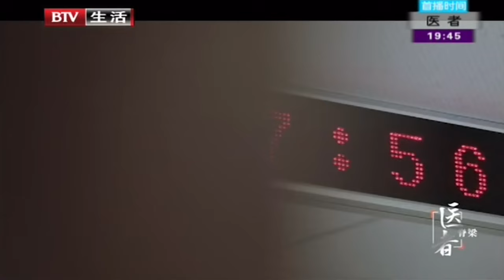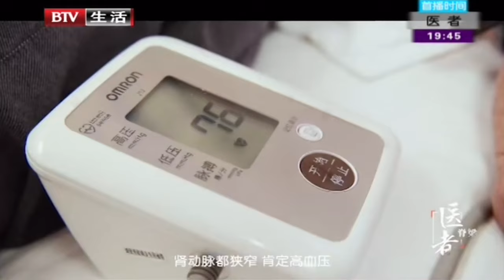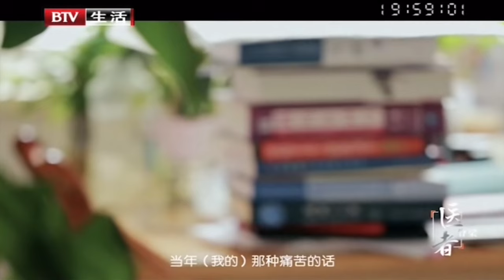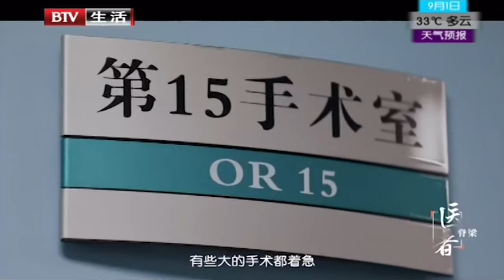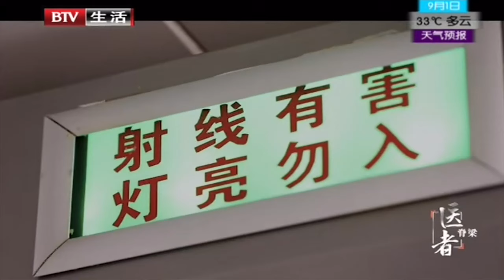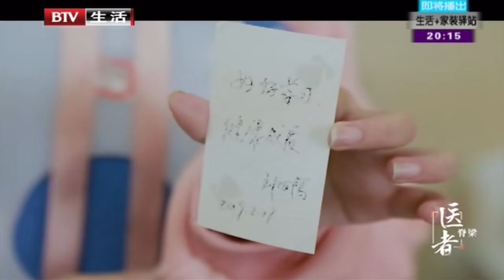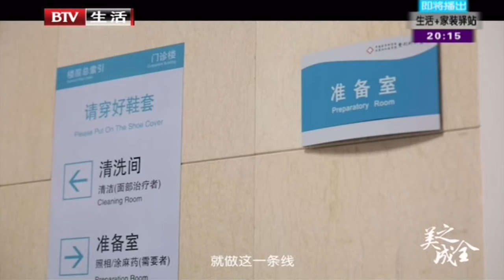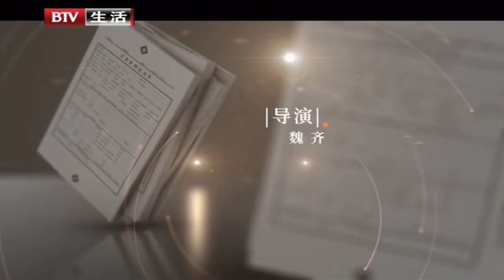5岁男孩脊柱侧弯，北京医者往返4000公里，掀开衣服医生大惊失色！【医者 2019】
北京卫视 医者 以音画为媒，写就一代医者的砥砺前行之志、实践报国之行，及其所代表的首都卫生健康事业取得的历史性成就、发生的历史性变革。